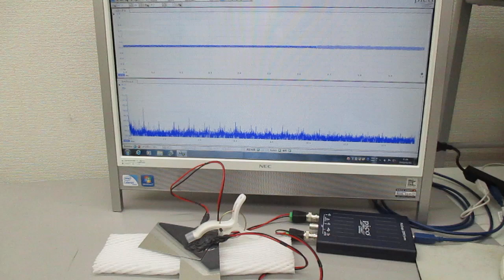超音波の非線形スイープ発振制御実験（超音波システム研究所）